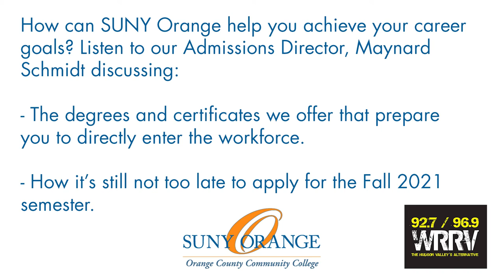How can SUNY Orange help you with your career goals?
Learn about our many degree and certificate programs designed to help you directly enter the workforce. Admissions Director Maynard Schmidt discusses this and more on WRRV Radio.